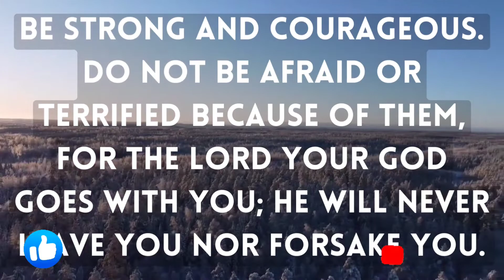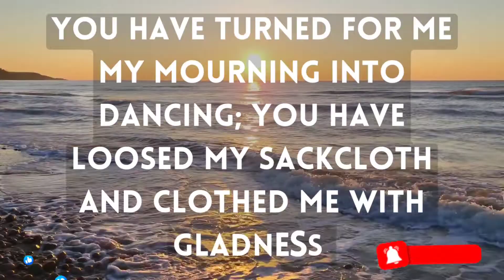You're Blessed If You Have Found This Video Today | God Sent You This Message | God's Lovers.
(Bible Inspired)

This Video Includes All These Searches 👇

Jesus quotes
God’s quotes
God message
quotes about life
God's message
Jesus message
Universe Message
Faith quotes
Jesus quotes
God Blessings message
Joel Os teen
Bible quotes
Bible message
Quotes god
Godly quotes
Bible god quotes
Life quotes
Faith god quotes
Christian Motivation
The Lord Helps
God's Lovers